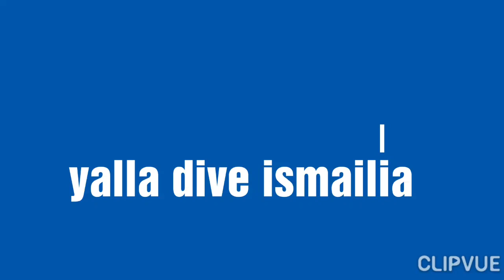كيف يفرح الاطفال بالغوص